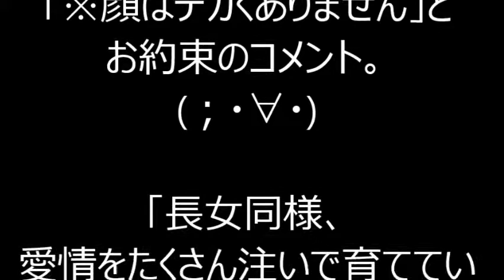木下優樹菜、第２子を出産！気になる顔の大きさは？